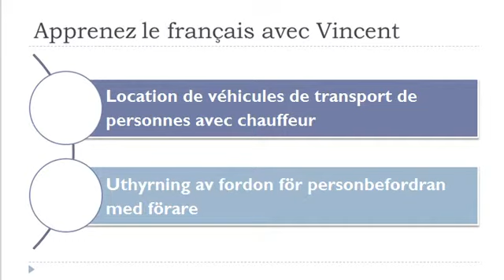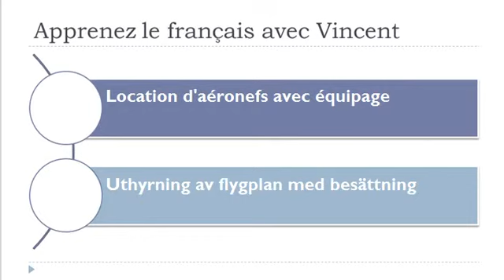Lär dig franska = Ordförråd = Uthyrning av fordon för personbefordran med förare